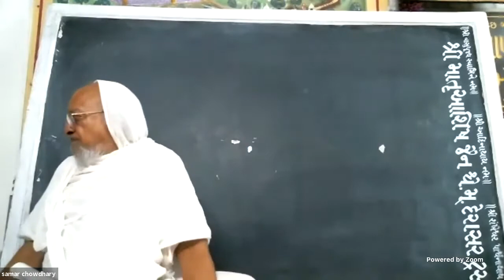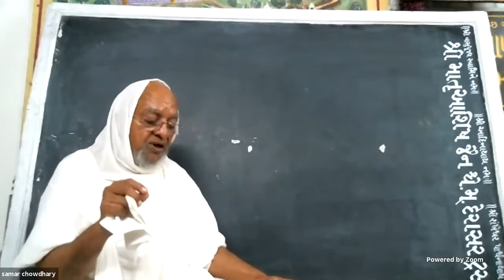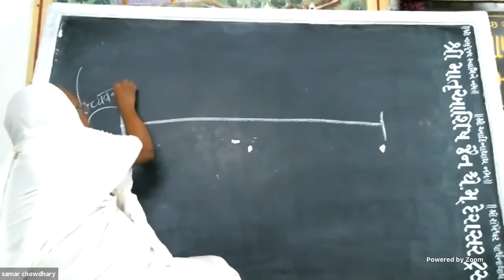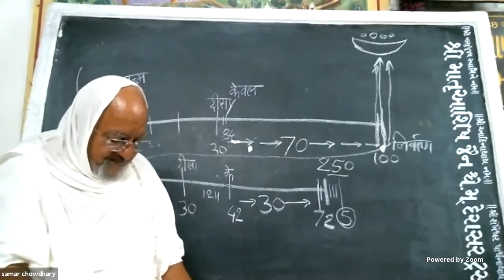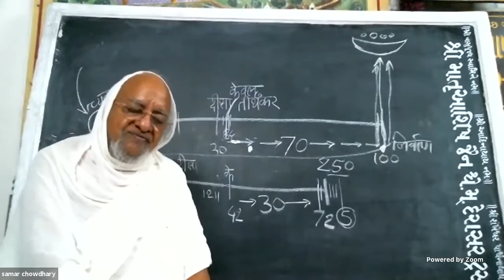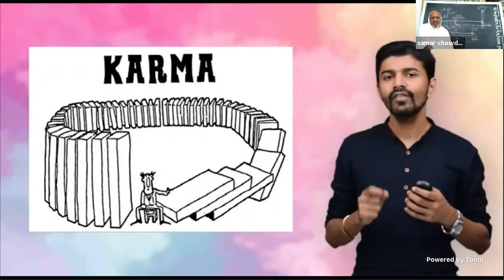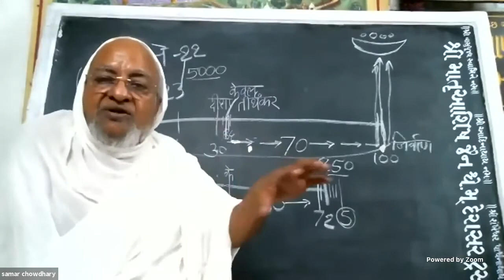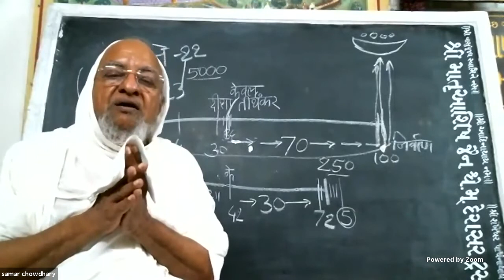8 I Pravachan on Posh Dashmi Parv | पार्श्वनाथ प्रभु का स्तोत्र स्मरण और साधना कैसे करे ?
👉 Subject :  प्रभु के 10 भवों का जीवन चरित्र संक्षेप में समझते हुए - आओ जानें और शिखे कि आख़िर प्रभु पार्श्वनाथ भगवान बने कैसे ⁉️

Brief explanation of the life character of the 10 Bhavas of the Prabhu Parshvanath and you will learn and understand how Parshvanath become God ⁉️

✴️ पोष दशमी आराधना विधि :

            कल्याणकों की विशेष आराधना आत्म कल्याणार्थ की जाती है। पार्श्वनाथ भगवान का जन्म कल्याणक पोष दशमी 8 Jan तथा दीक्षा कल्याणक पोषी एकादशी 9 Jan के दिन है। सैकड़ों वर्षो की परंपरा 3 दिन की चल रही है। जिसमें अट्ठम = 3 उपवास से की जा सके। इस साल 7, 8 & 9 January गुरु, शुक्र, शनि की है।

1️⃣ 7 Jan गुरुवार- प्रथम उपवास / प्रथम आयंबिल /गुड पानी एकासणा
2️⃣ 8 Jan शुक्रवार - द्वितीय उपवास / द्वितीय आयंबिल/ खीर का एकासणा
3️⃣ 9 Jan शनिवार - तृतीय उपवास / तृतीय आयंबिल / पूरा एकासणा

 इस तरह तीन तरीकों से शक्ति अनुसार तपश्चर्या कर सकते हैं। शक्ति हो तो 3 दिनों के उपवास (अट्ठम) करें। न हो सके तो 3 आयंबिल कर सकते हैं। यह भी ना कर सके तो 3 एकासणा भी कर सकते हैं।

📿 प्रथम दिन 40, द्वितीय दिन 40, और तीसरे दिन 45 इस तरह 3 दिनों में 125 माला प्रमाण जाप कर सकते हैं। मंत्र - "ॐ ह्रीँ श्री शंखेश्वर पार्श्वनाथाय नमः" इस मंत्र का तीनों दिन जाप करें अथवा शंखेश्वर के बदले चिंतामणी, गोडी, नवखंडा, आदि कोई भी विशेषण स्वेच्छा से बदल भी सकते हैं। 12 लोगस्स काउस्सग्ग, 12 खमासमणा, 12 साथीया रोज करना चाहिए। प्रदक्षिणा देते हुए 12 खमासमणे देना चाहिए। दर्शन-पूजा, पूजन, चैत्यवंदन, स्नात्र पूजा, प्रतिक्रमण करें। सामायिक में या मंदिर में प्रभु समक्ष जाप ज्यादा अच्छा है।